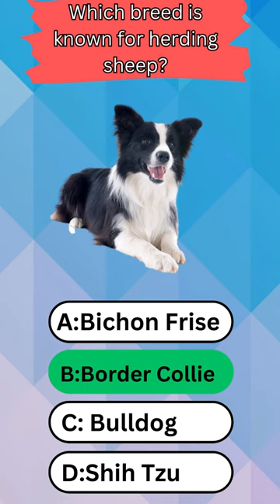Can You Identify the Best Sheep Herding Breed? Take the Quiz Now!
Do you think you know all about sheep herding dogs? click here and take this quiz to find out. and get a small facts as well.